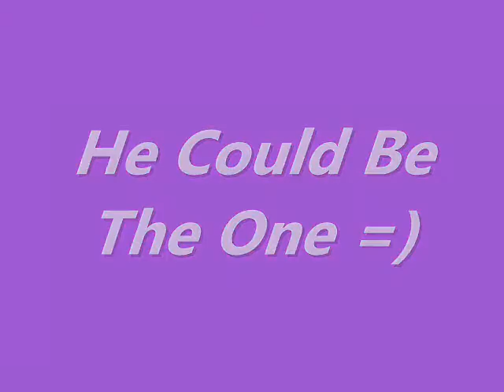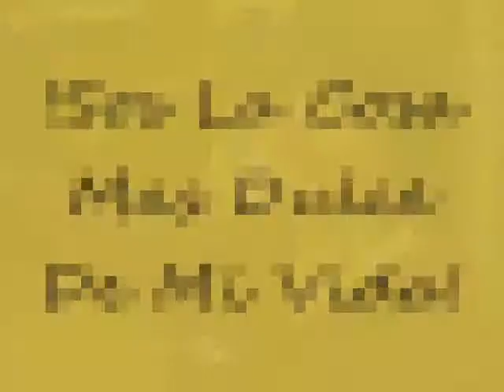Gaston Soffritti-He Could Be The One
Esto video fue muuy dificil...pero lo hizo por mi luz mi amor mis ojos mi lunaaaa mi sol mi Gastoncitooooo